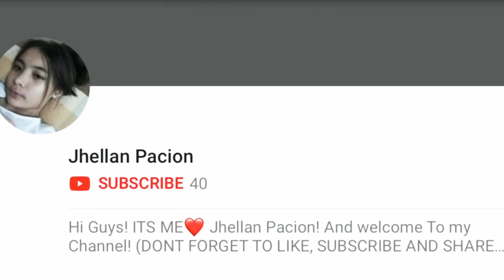Merck Gwapo FT. Js and Clamitch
totoo nga ang kasabihan DONT JUDGE THE BOOK BY ITS COVER😂😂😂